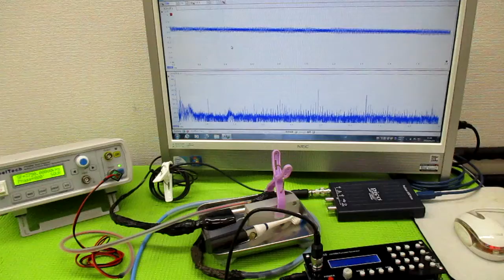非線形振動現象をコントロールする超音波発振制御技術